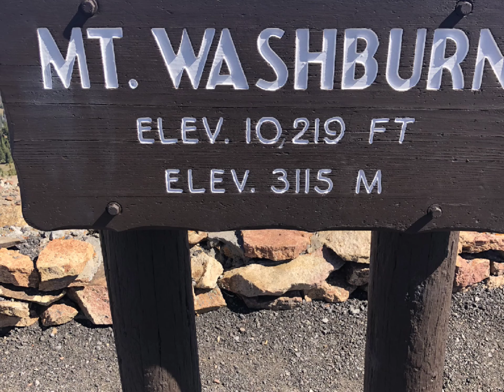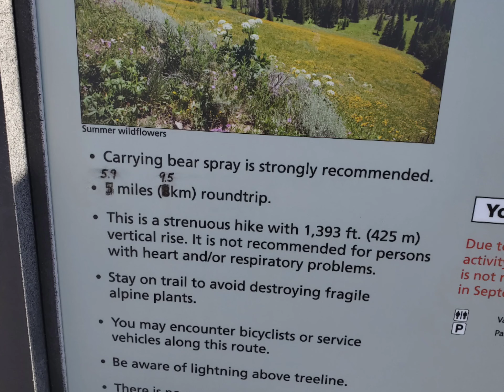015 --- Day-16, Saturday 09-10-22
Yellowstone  - part 2